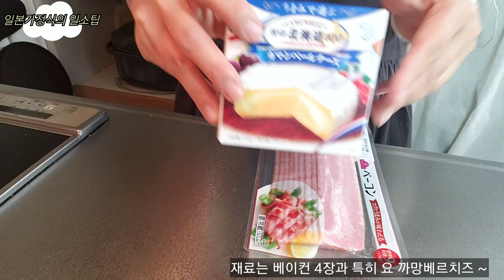단짠 베까망(ベーカマン) ~ 베이컨과 까망베르치즈가 만나~ 변형 치즈퐁듀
안녕하세요
맛있고
쉽고 간단한
일본 가정식의 소소한 팁을 소개하는
일소팁입니다.

오늘은 까망베르치즈와 베이컨으로
간단하지만
조금 특별한
와인~ 맥주 안주를 준비했습니다.

후추와 꿀이 만나
단짠단짠~ 삐릿

바게트빵과 크래커면 아이들 간식으로도 최고.

음악
thrill, the moment